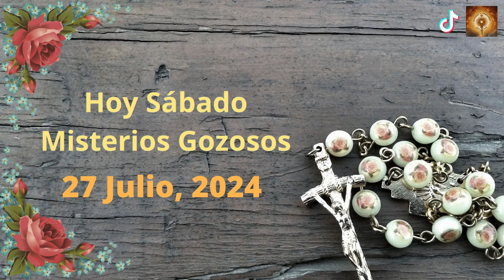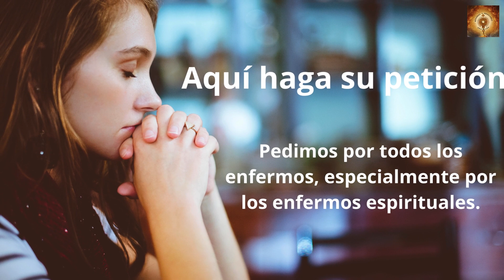Santo Rosario hoy sábado 27 de Julio Misterios Gozososos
En aquel tiempo, Jesús propuso otra parábola al gentío:
«El reino de los cielos se parece a un hombre que sembró buena semilla en su campo; pero, mientras los hombres dormían, un enemigo fue y sembró cizaña en medio del trigo y se marchó. Cuando empezaba a verdear y se formaba la espiga apareció también la cizaña. Entonces fueron los criados a decirle al amo:
“Señor, ¿no sembraste buena semilla en tu campo? ¿De dónde sale la cizaña?”.
Él les dijo:
“Un enemigo lo ha hecho”.
Los criados le preguntan:
“¿Quieres que vayamos a arrancarla?”.
Pero él les respondió:
“No, que al recoger la cizaña podéis arrancar también el trigo.
Dejadlos crecer juntos hasta la siega y cuando llegue la siega diré a los segadores: arrancad primero la cizaña y atadla en gavillas para quemarla, y el trigo almacenadlo en mi granero”».

00:24 Credo
1:26  Peticiones
1:36 Primer misterio, La anunciación del Angel a María.
6:36 Segungo misterio, María visita a su prima Sant Isabel.
11:32 Tercer misterio, El niño nace en el portal de Belén.
16:32 Cuarto misterio, la Presentación del niño Jesús en el templo.
21:41 Quinto Misterio, El niño Jesús perdido y encontrado en el templo.
26:46 Salve
27:38 Letanías